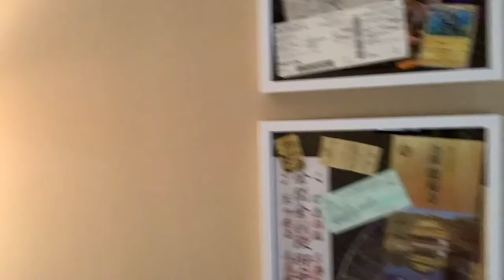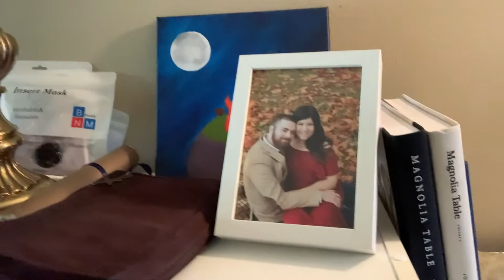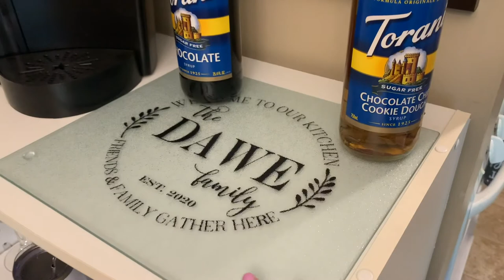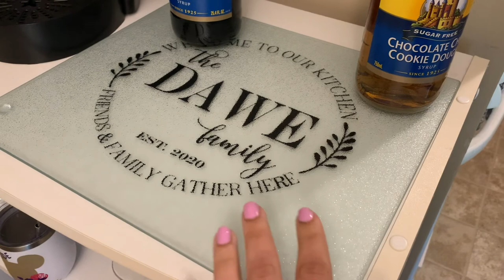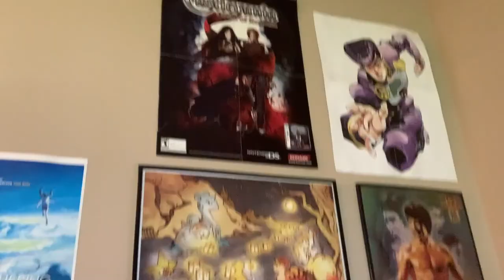Spending my birthday with wolves! (Vlog)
Updates on life, breakfast at a creperie, petting wolves and foxes, and a surprise visit from friends!

Oh, did I mention I'm getting married next week?